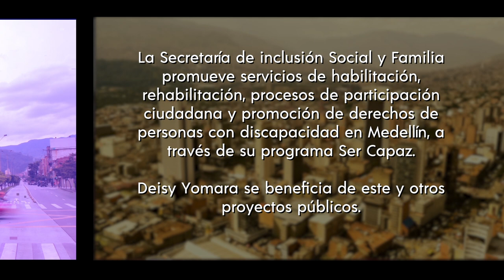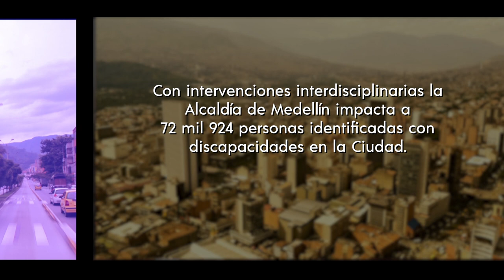Medellín se cuenta - capítulo 33 [capítulo completo] Telemedellín